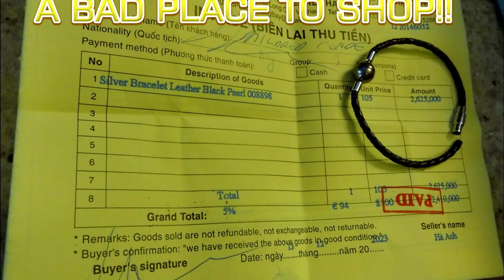Legend Pearl Halong Bay Viet Nam BUYER BEWARE !!!!!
Two items bought both broke within a day luckily in our hotel room otherwise would have been lost on the streets NO return No satisfaction BEWARE when shopping here!!!